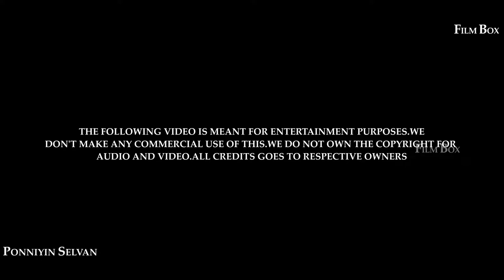Ponniyin Selvan Motion Poster | Mani Ratnam | Vikram | Karthi | Jayam Ravi | Film Box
MOOKAMBIKA FASHIONS
50 years experience in tha Manufacturing of
 Pure Silk- Wedding Silk- Gift Silk- Soft Silk - Art Silk -Cotton Varities

Direct Outlet from the Manufacturing unit..

Director - Mani satnam
Screenplay - Mani Ratnam , Elango Kumaravel , B. Jayamohan
Based On- Ponniyin Selvan By Kalki Krishnamurthy
Musice by- A. R. Rahman
Production Companies - Madras Talkies Lyca Production
Produced by - Mani Ratnam Allirajah Subaskaran

CCH : Vaishnavi
GM : Raja Ganapathy
CEO : Veerichetty
MD : Boopathiccg
Promotion : Bathri

Founder : Boopathiccg

Film Box Boopathiccg